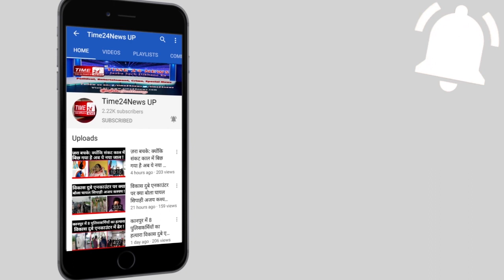सिकंदराबाद में थप्पड़ के बाद बाइक सवार पर टूटी भीड़, बुलंदशहर में भी मारपीट, दोनों वीडियो वायरल